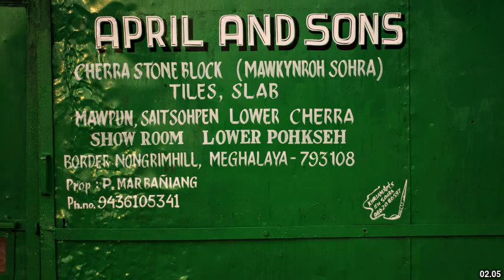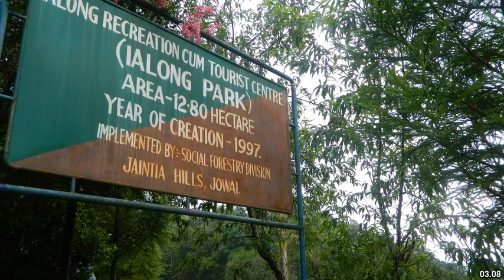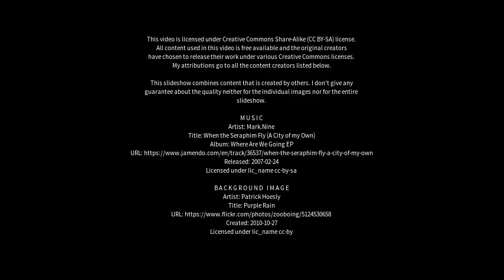Best places to visit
Best places to visit - Cherrapunji (India) Best places to visit - Slideshows from all over the world - City trips, nature pictures, etc.